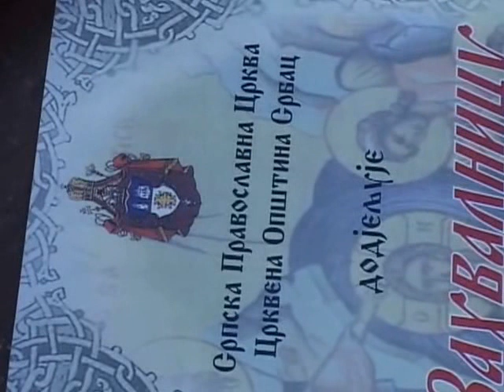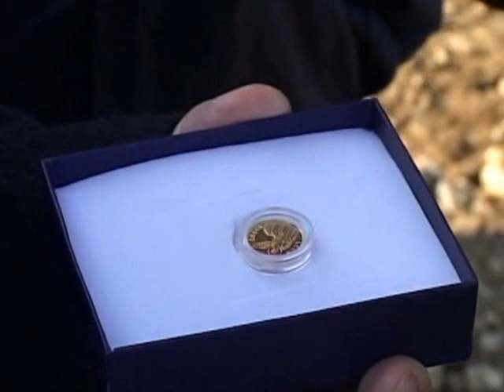BOGOJAVLJENJE SRBAC 2016